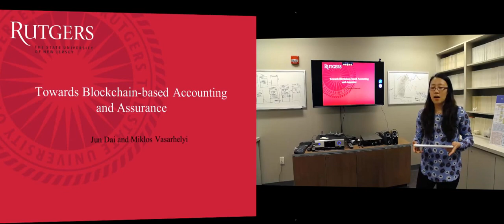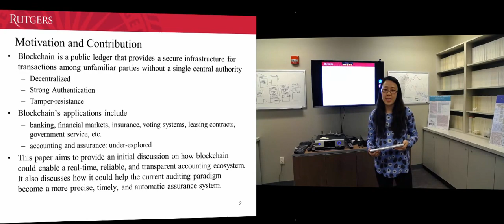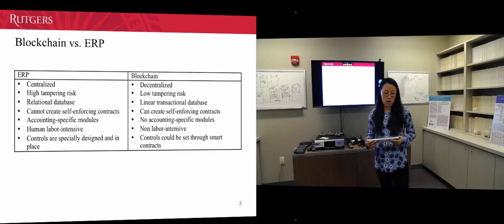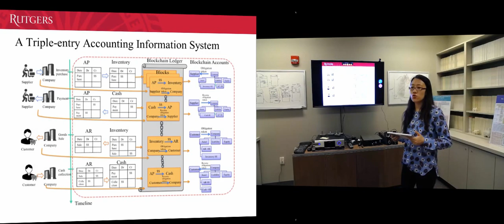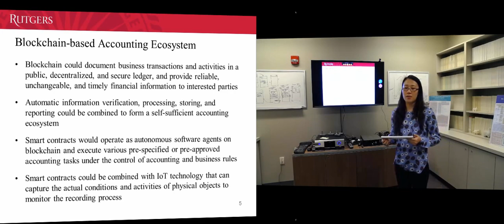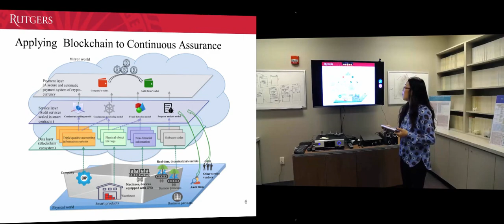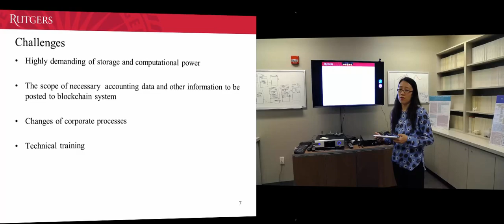Jun Dai - PhD Recording (Second Presenation)